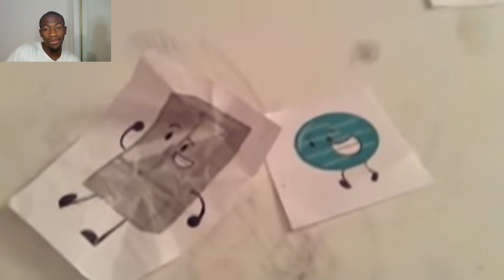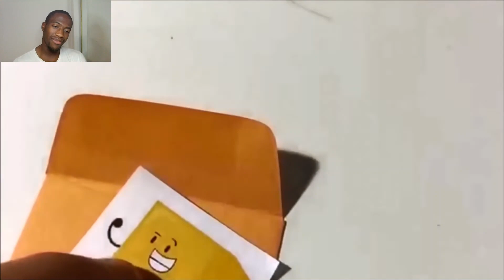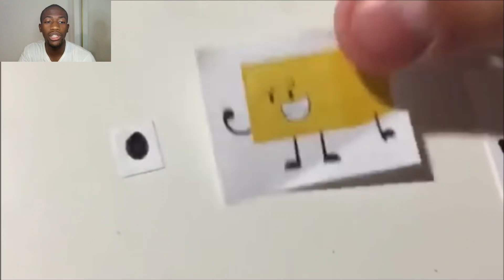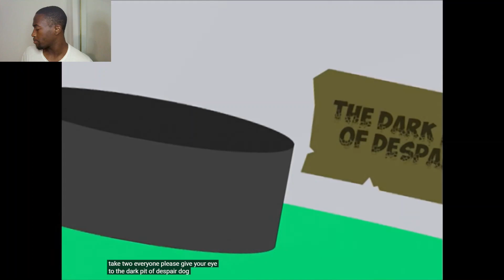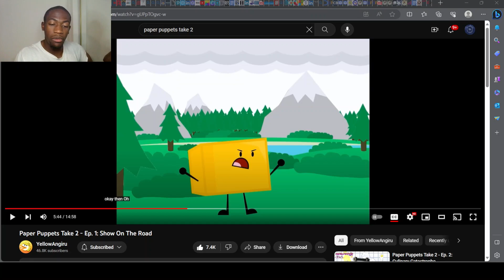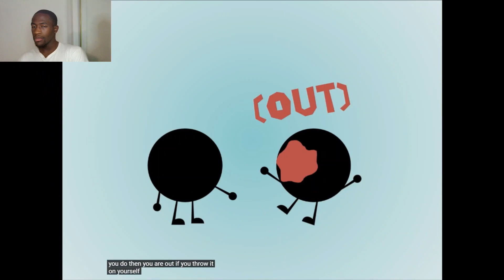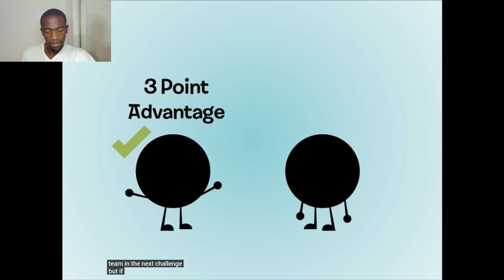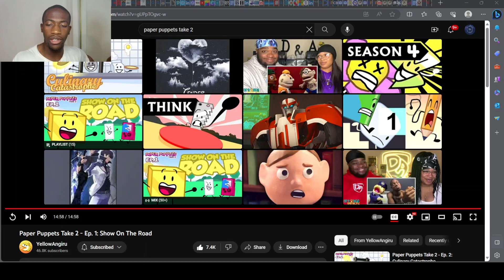AND WE'RE BACK! - Paper Puppets Take 2 - Ep. 1: Show On The Road Reaction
In this video, Melon takes these dubs, Slipper gets owned, Golden Ingot hates his assistant, and Ace has seventeen fingers. Enjoy!